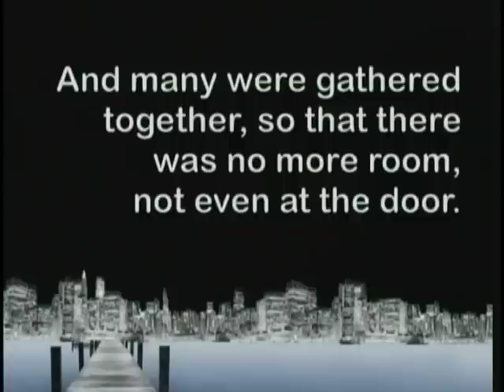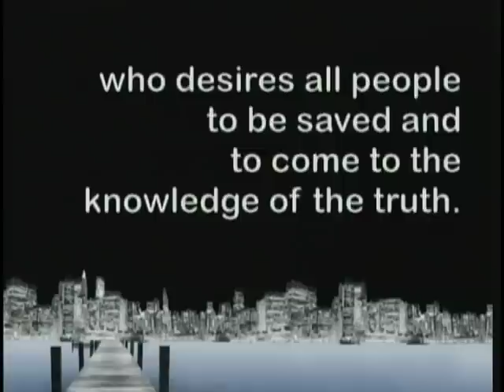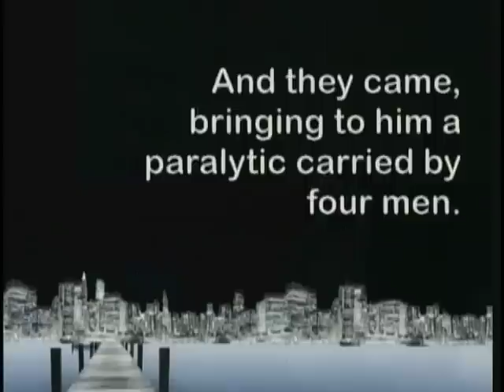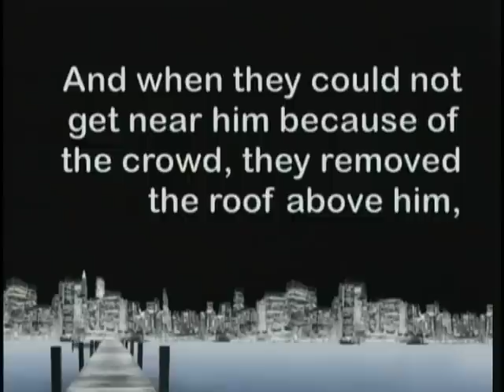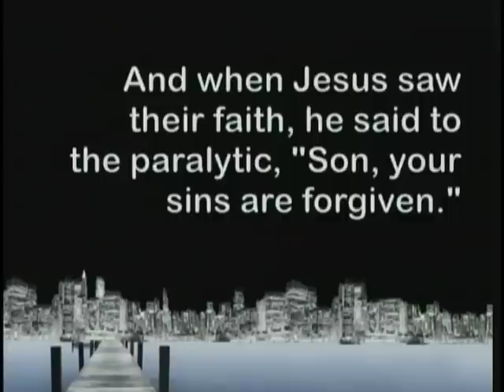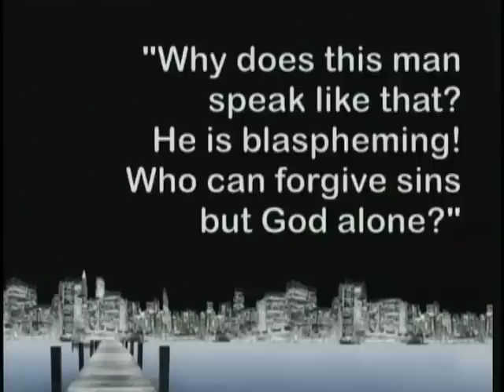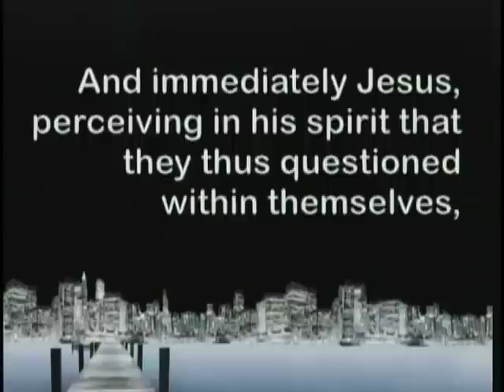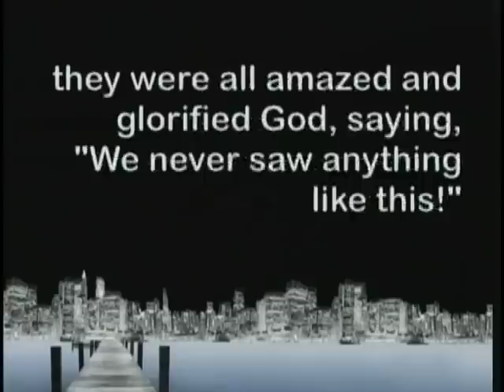Hook, Line, & Sinker: Week 4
Week four of our current series, 'Hook, Line, & Sinker.'